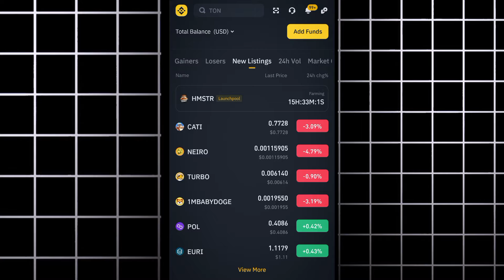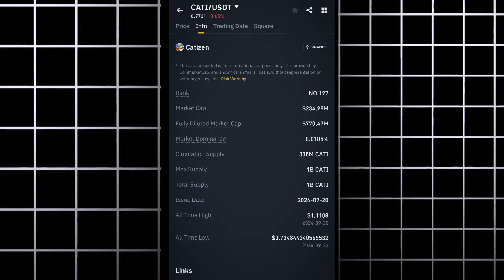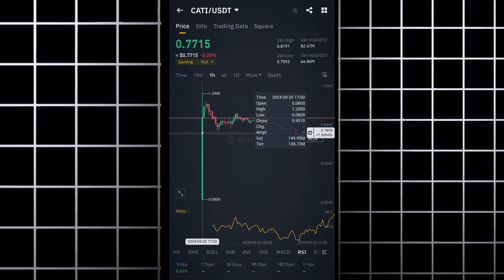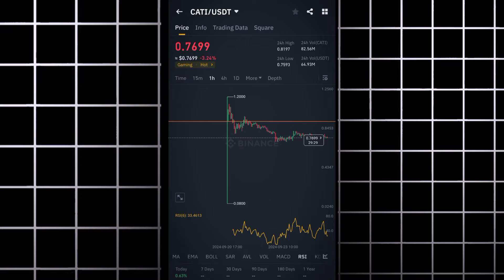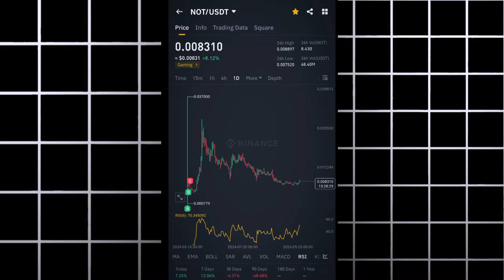Hamster Coin সেল করতে ভূল করলে 1$ ও পাবেন না 😭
❤️‍🔥Trading শিখতে চাইলে আমার চেনেলে এর সাথে কানেক্টেড থাকুন, আমি আপনাদের ট্টেডিং শিখিয়ে দিবো